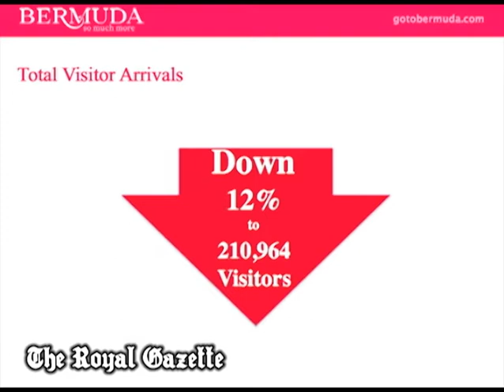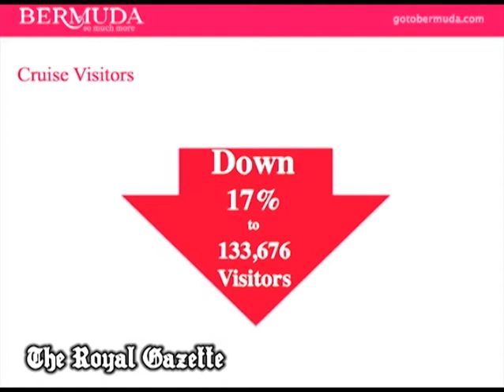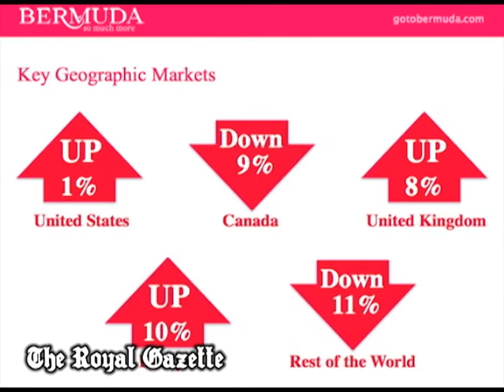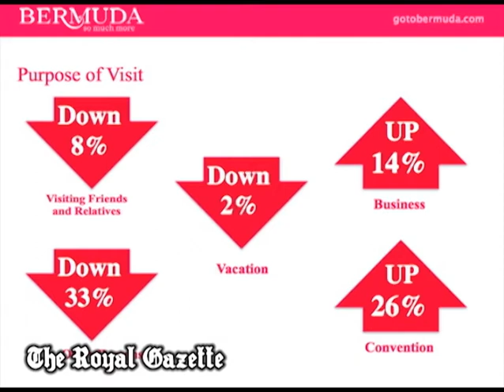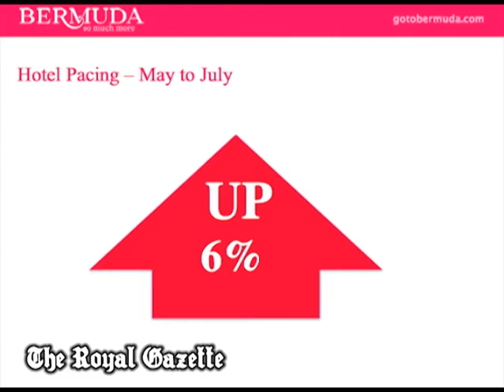Visitor arrivals fall 12 percent as cruise ship cancellations take their toll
Visitor arrivals for the second quarter of this year dropped by more than 12 percent compared to last year, according to the latest statistics.

by Trevon Hayling